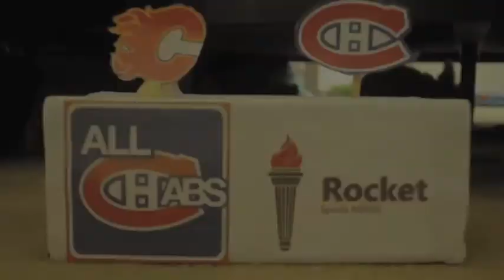Puck the Bunny Predicts: Calgary Flames vs Montreal Canadiens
Look for the Brazilian rabbit, "Puck the Bunny" predicting outcomes of Habs games.

Today Puck chooses the winner of Calgary Flames vs Montreal Canadiens

Who did Puck choose today? Watch! His record predicting hockey games this season is 6-3-1

On Twitter, follow @All_Habs @AllHabsBrasil and @HabsPuckBunny

Soundtrack: iMovies Jingles Collection "Half Dome Long"